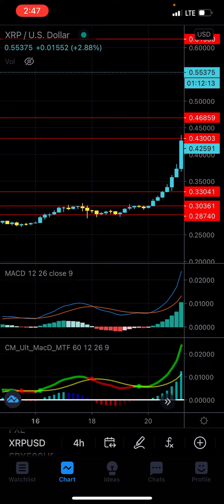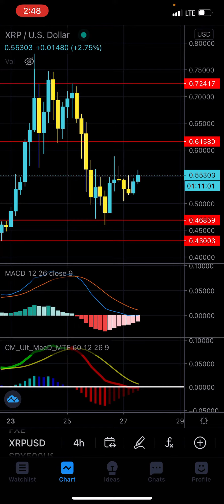XRP hits $1.00 within two weeks. Calling it now | Crypto Currency - Patreon.com/butimnotatrader